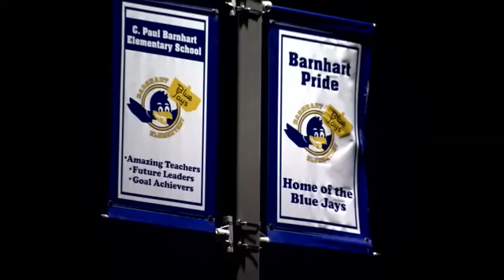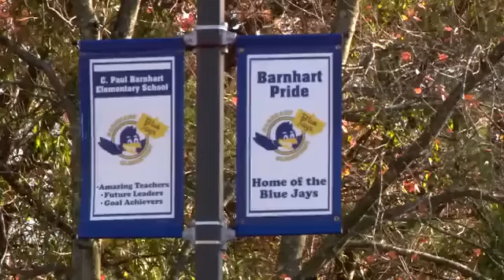7 year old 'hanged' in an elementary school bathroom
Concerned parents of a second grader say their son was hung in the school bathroom by a fourth grader. The boy is alive and recovering from severe bruising on his neck and face, his parents said.

“Me and the dad was actually both at work,” the boy’s mom, choosing to remain anonymous, told 7News' Lianna Golden. “They [the school officials] said that he was choking, so we’re thinking that he was at lunch and he’s choking off of food.”

As soon as they spoke with the school’s principal, who rode in the ambulance with the child, they discovered the situation was much more severe.

According to the parents, the principal told them she had found their son on a hook in the school's bathroom.

“She said before she got him down, he was foaming out the mouth, unconscious, and it was from horse playing. She told me they were in the bathroom playing, and my son jumped up, and his jacket got caught on the hook in the stall. That doesn’t make sense to me. A hook is 5 feet tall. My son is only three feet, eight [inches], and she even told me I was like, ‘horse playing?’ She said, ‘Yeah, I don’t believe it either.’ So my thing is, if you don’t believe it — why would you put that narrative out there?”

The school’s principal, Carrie Burke, released a statement Friday afternoon, saying that the two students were "horseplaying."